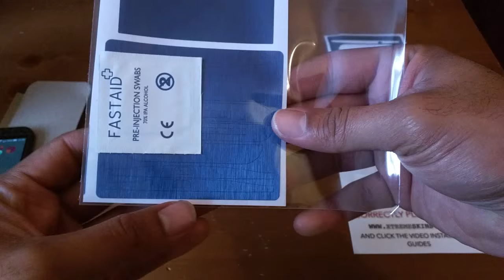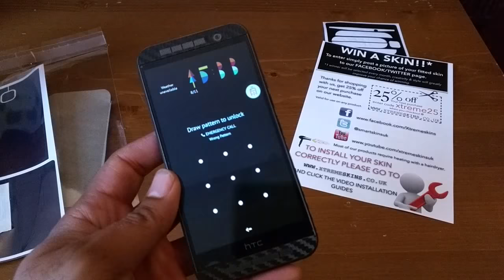Phone Skin. This is the Best Quality and Value